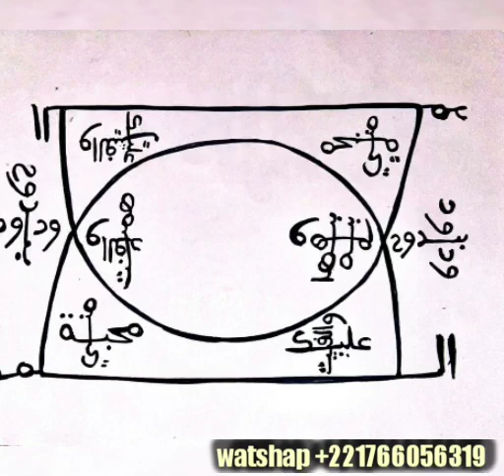RETOUR D'AFFECTATION EN 24 H VOTRE PARTENAIRE TE REVIENDRA INCHALA